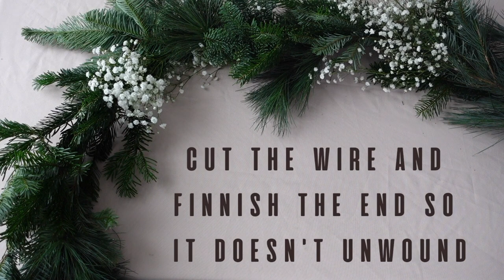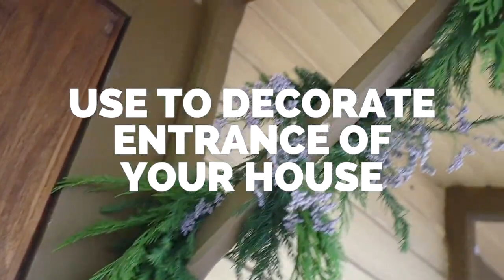HOW TO MAKE Garlands For Banister & Table Escape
Follow along as I provide step-by-step instructions to create your own unique garland creations. Christmas Garland Staircase & Table Setting Inspiration!

In this tutorial, I'll showcase the step-by-step process of crafting and arranging captivating garlands that will elevate the festive ambiance of your home. With my step-by-step guide you learn easily how to make your staircase and table look festive with garlands! Whether you're looking to add a touch of festive charm to your home or want to craft a decorative piece for a special occasion, this tutorial has got you covered. From transforming your staircase into a merry showcase to creating a magical table setting. In this video, I'll guide you through the art of decorating your staircase and table setting with enchanting garlands! Get ready to infuse your home with the warmth and charm of the holiday season!

Dressing Up the Staircase: Learn how to hang and accessorize your staircase with garlands, adding a touch of simple holiday cheer to this often-overlooked space.

Setting a Festive Table: Discover the magic of incorporating Christmas garlands into your table setting, creating a stylish inviting atmosphere for your holiday gatherings.

Whether you're aiming for a cozy and traditional feel or a modern and chic holiday look, this tutorial will provide you with inspiration and guidance to create captivating Christmas garlands for your staircase and table setting.